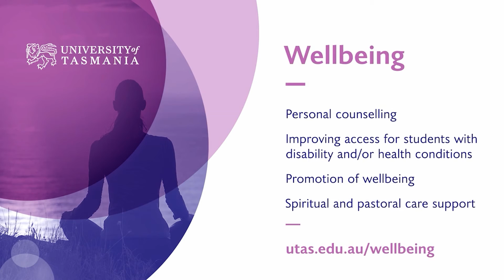The power of connecting with your student cohort - Wellbeing | University of Tasmania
Connect with the people around you; with family, other students and members of your community.  Building these connections will support and enrich you every day.